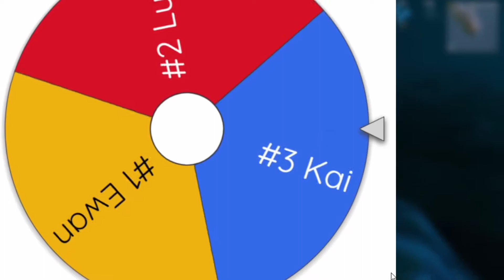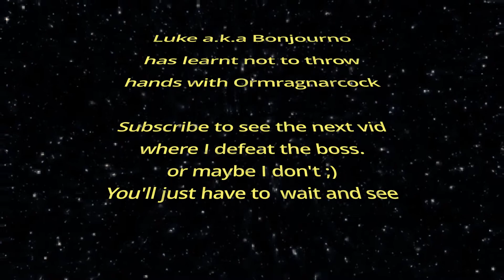Preparing for the Elder | Valheim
This is a Valheim Funny Moments / Funny fails gameplay video. During this video my friends pretty much bully me while we are preparing to defeat the next boss 'Elder'.

Being compared to Minecraft a lot Valheim is addictingly fun because it feels like there's more to explore as the game is new & fresh. It's constantly being called 'better than Minecraft' so I consider trying it out.

Be sure to comment on any game or idea suggestions for future videos.